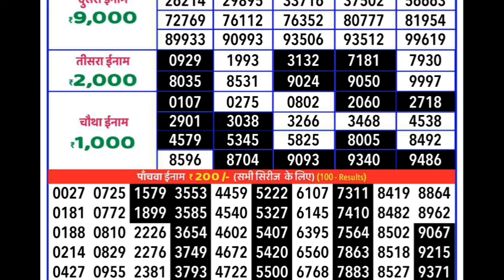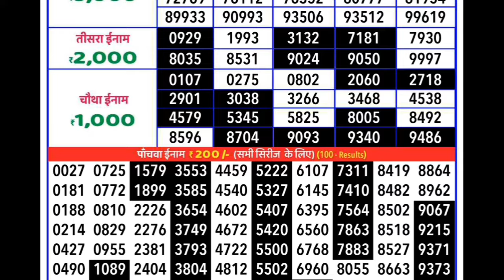rajshree 20 guru weekly lottery result | goa lottery | RAJSHREE 20 LOTTERY RESULT TODAY LIVE